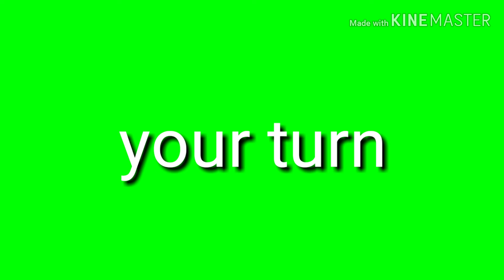Chime meme (fake collab)